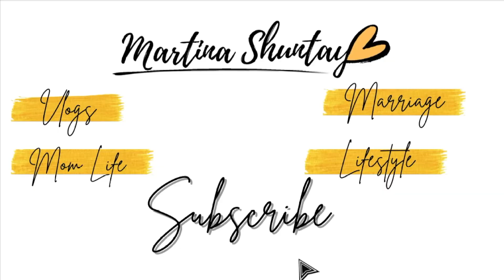We Moved//Small House Tour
This home has a ton of memories and this is where I created most of my content! I won't miss this house and I am SO happy to be gone but I will forever be grateful for it! However, the night this was filmed I went into labor and forgot to upload so enjoy;)

I'd ♡ to see a thumbs up, if you enjoyed it! ;)

I'm married to my college sweetheart and we have 4 little ones. On my channel you will find a variety of family vlogs, family trips, motherhood, marriage, and lifestyle vlogs and sit down videos as well as routines and clean with me videos! I keep it 100% real in my day to day life and vlogs in hopes that another mama, wife, or woman will know that she is not in this journey alone and that there is no perfect life but its how you make it work for you.

Thank you in advance for your support and for watching!

xoxo